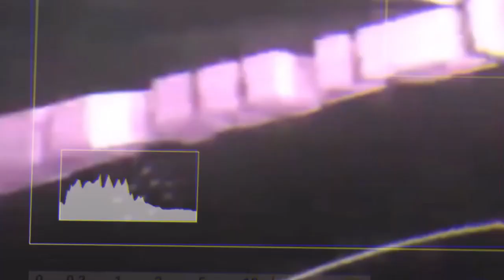PS5 | GTA5 Toxin_Shadow [MEDS] vs ShredGangGreedy [ETKG] caught Lackin. & ShredGangSkrilla [ETKG].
TDMs, PS5 | GTA5 Toxin_Shadow [MEDS] vs ShredGangGreedy [ETKG] caught Lackin. & ShredGangSkrilla [ETKG].

GTA5 Free Aim Competitive.
Current System: PS5
PSN: Toxin_Shadow
Is my account modified? No. ❌️
Double roll? No. ❌️
Default Recoil? Yes. ✅️
Modded Fastrun? No. ❌️
GTA Character Created on: 2014/02/04.
How old is my PSN account?
Created on: 2013/03/08. PS3.

Video Editor & Live Broadcast gaming. 23 years old, I play video games & such things. 💯🎮  Competitive Free aim.

My Four Families:
Official leader of 𝘉𝘶𝘭𝘭𝘦𝘵 𝘗𝘩𝘢𝘳𝘮𝘢𝘤𝘺 [MEDS]
Commissioner of 𝘹𝘛𝘩𝘦𝘚𝘢𝘷𝘢𝘨𝘦𝘌𝘳𝘢𝘎𝘢𝘯𝘨 [TSEG]
Lieutenant of 𝘛𝘩𝘦 𝘢𝘳𝘮𝘺 𝘰𝘧 𝘔𝘛𝘓 [MTLA]
Muscle of 𝘋𝘦𝘢𝘵𝘩 𝘒𝘪𝘯𝘨𝘥𝘰𝘮 [DTHK]
Muscle of [053N].

PS3 Grand Theft Auto4 - PS3-PS4-PS5 Grand Theft Auto5 - PS3 Call of Duty Black Ops - PS5 Call of Duty Black Ops Cold war.

ℙ𝕤𝕟 𝕠𝕟𝕝𝕪